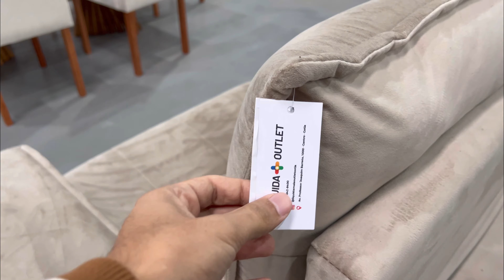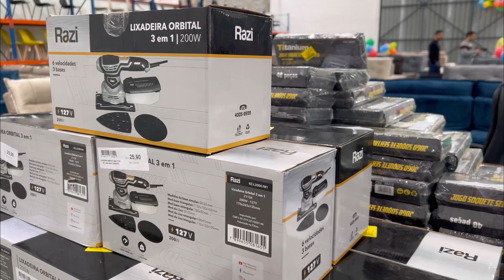Tour em um outlet de artigos para casa em SP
Gostou?
Curte e deixa seu comentário!!

Visite a a líquida Mais Outlet:
Av. Prof. Joaquim Barreto, 1000 - cotia